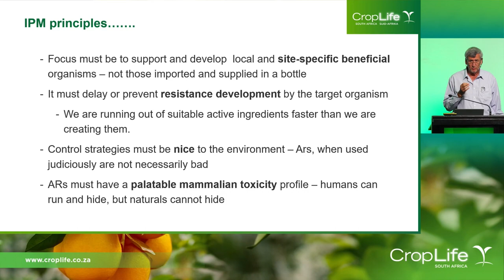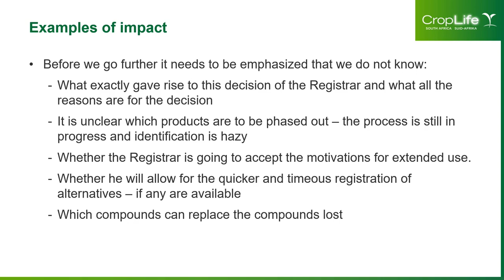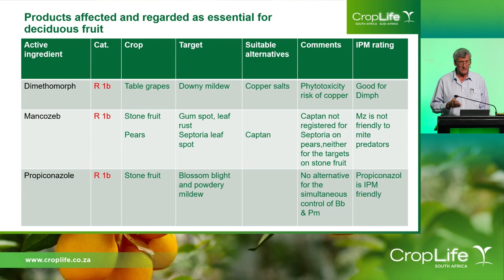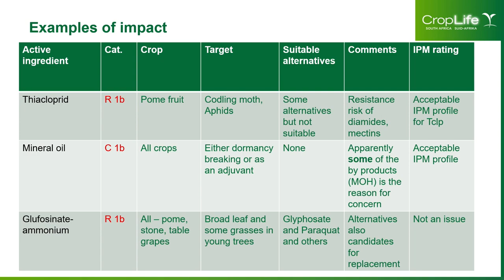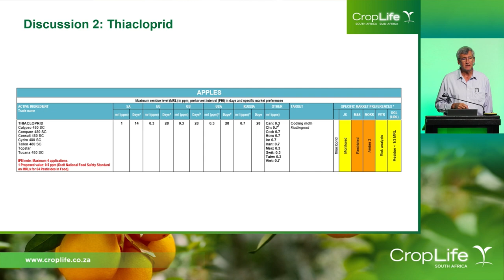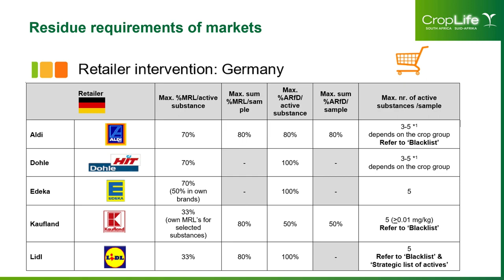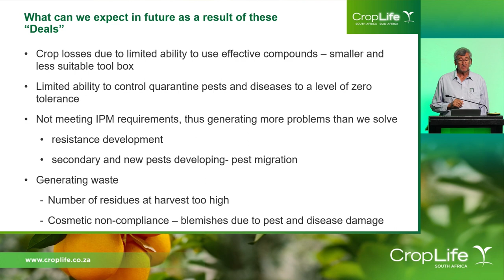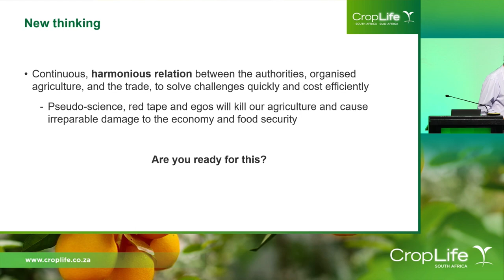CropLife Impact of the EU Green Deal on SA Agriculture - Session 3: Kobus Hartman